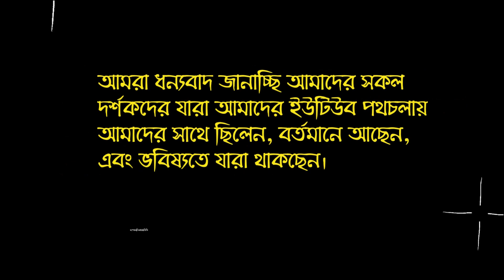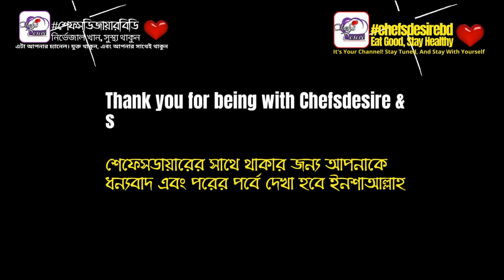Your love for us!! Highlighted Comments - Episode 01 - আমাদের জন্য আপনার ভালবাসা!!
❤Your love for us!! Highlighted Comments - Episode 01 - আমাদের জন্য আপনার ভালবাসা!! হাইলাইট করা মন্তব্য - পর্ব 01

Highlighted channels & Comments in this video (Episode 01)
1. @MahisKitchen934
2. @CarolGermanLife60
3.  @Delicious Recipes from Serra
4. @Neuroscience490
5. @ToniToniKitchen
6. @emaksumringa
7. @runavillagecookingvlog
8. @CLAYKITCHENbyDrTutumaniSaikia
9. @recipesbyroxy
10. @HebiscusASMR

❤ Video created with: VideoStudio and Canva
❤ Thumbnail

Song: Game Day (VideoStudio Store)
Version: Who's The Star